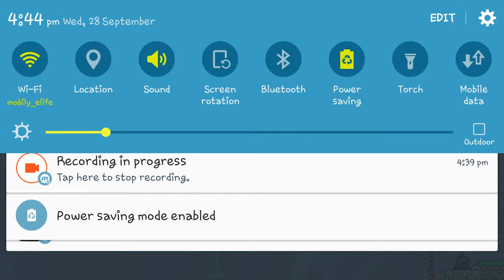I GOT A NEW NPC NAMED ISIS! (fishing 1st time terraria)